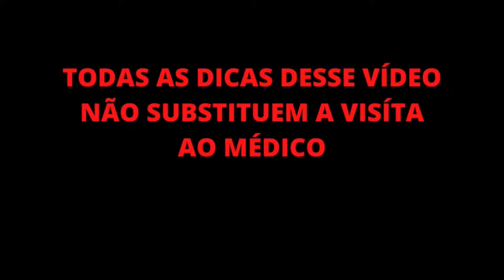O que fazer durante uma crise de Ansiedade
Nossos Vídeos falam de:
Acupuntura
Acupunturista
Reflexologia podal
Reflexologia podal chinesa
Reflexologia
Reflexoterapeuta
Reflexologista
Fisioterapia
Fisioterapeuta
Massagem
Massoterapia
Massoterapeuta
Massagens Relaxantes
Motivacional
MTC
Medicina Tradicional Chinesa
Terapia
Terapia Complementar
Terapias
Terapia Manual
Saúde
Saúde Integral